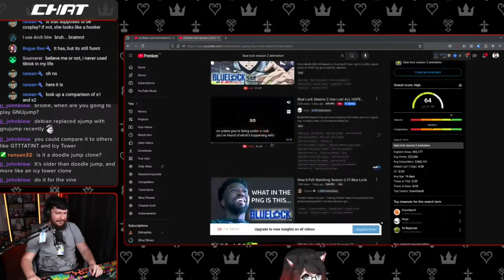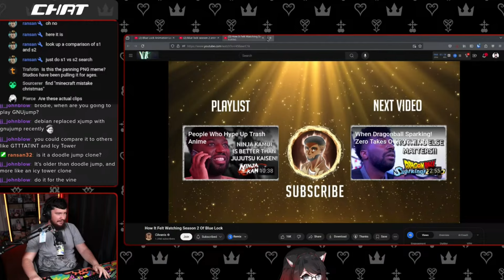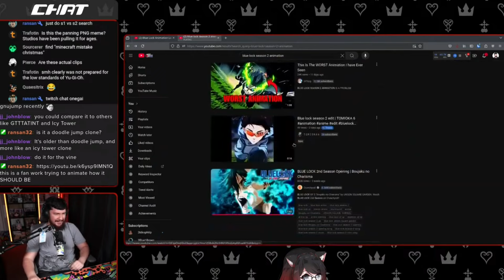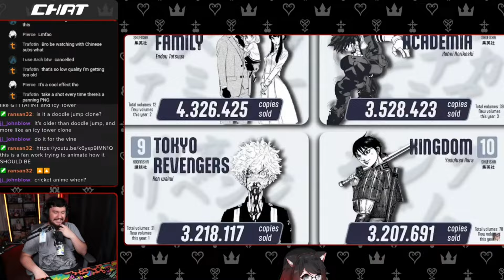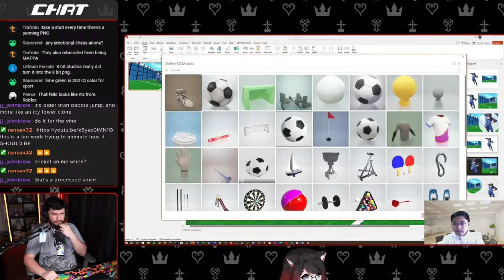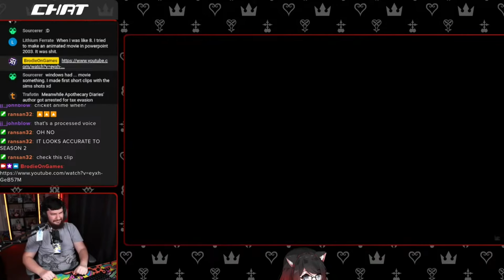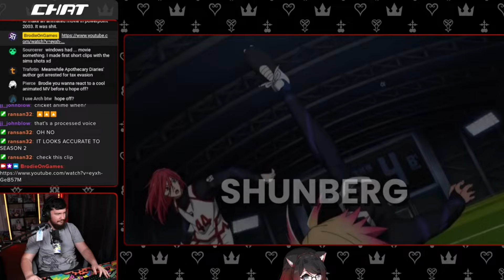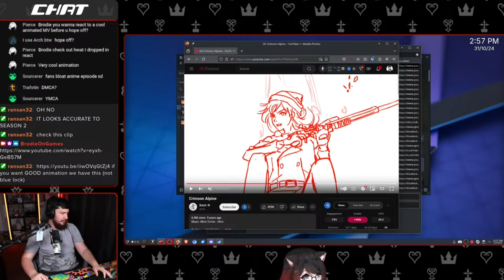Blue Lock Season 2 Animation Is A Disaster | Robertson Reacts